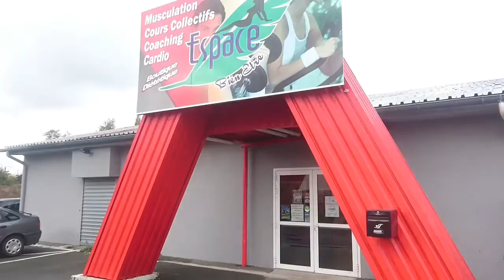MADBRO TESTE TA SALLE !!!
Salut les BRO'S on a décidé de tester ta salle de fitness alors envoi nous l'adresse de ta salle et peut-être que l'on viendra tester to' gym !
En attendant retrouve le résultat des testes sur notre Facebook
Tu peux également nous suivre sur snapchat pour vivre les test en direct et plus encor
👻Madbro-charly
👻 Madbro.nico
Et pour toujours plus de motivation INSTAGRAMME
madbro_charly
madbro_nico